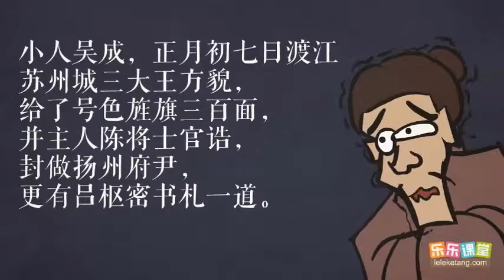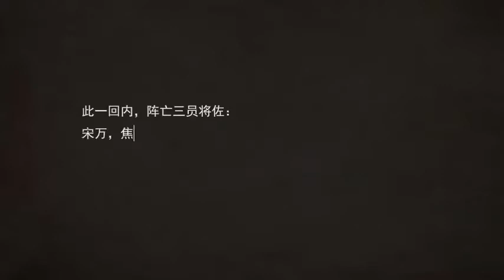乐乐课堂《水浒传》第一百十一回：张顺夜伏金山寺，宋江智取润州城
乐乐课堂《三国演义 》第001集：宴桃园豪杰三结义，斩黄巾英雄首立功。乐乐课堂《三国演义》1-120集播放列表：